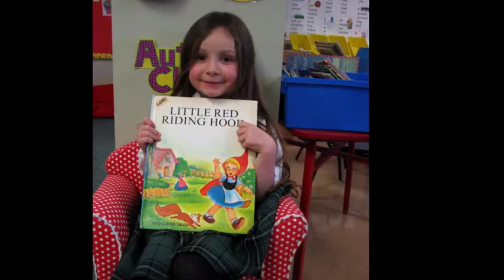Kindergarten Balmoral Hall 2013/14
Elizabeth's first year at Balmoral Hall, Kindergarten